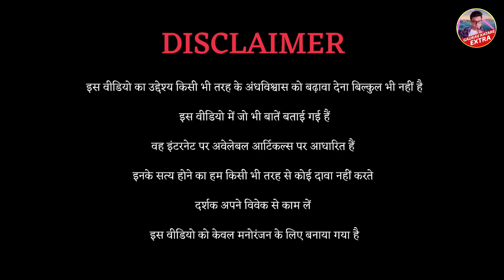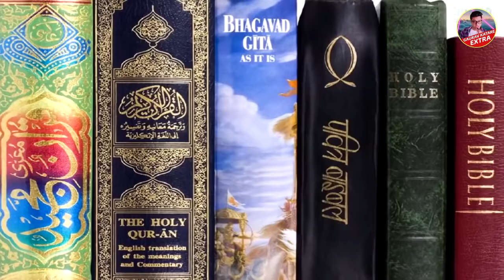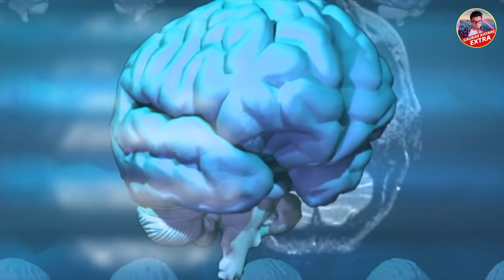ये गुड़िया ले सकती है आपकी जान - काला जादू का रहस्य - Black magic | Horror stories in hindi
Black magic and Ghost - Is It True?
It is not just a horror ghost story ( bhoot ki kahani ) It is truth of Black magic and Ghost.